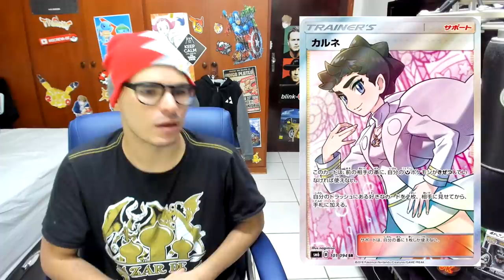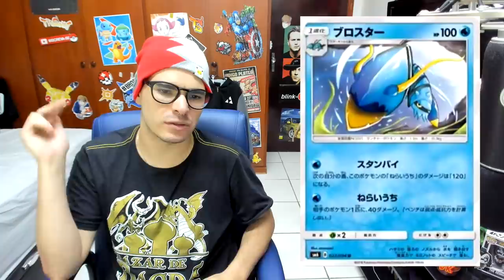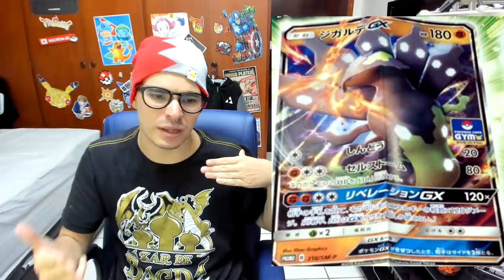【DropsTCG】139 - Estou ficando com MEDO da SM6!